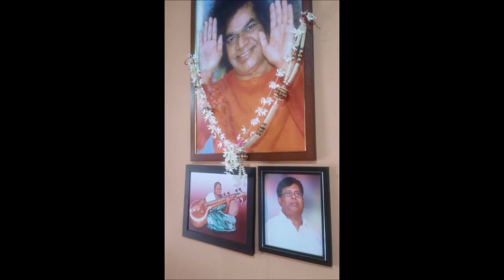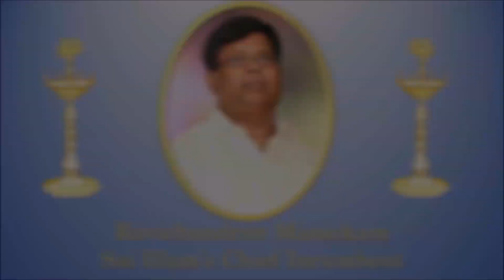Nallaluxmy Amma Remembrance Day | Sai Illam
Loving Sai Ram!

This week we are pleased to share some highlights from Nallaluxmy Amma's (Sai Illam's Founder's) 40th Remembrance Day, which took place on Friday, December 09th, 2022.